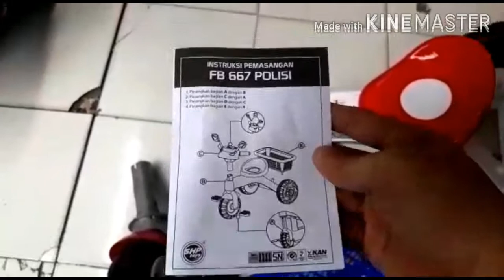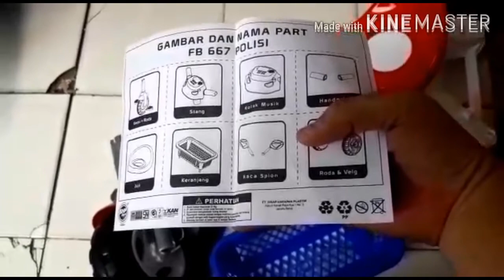mainan sepeda polisi. sepeda roda 3 polisi SHP FB667. ada musik,lampu, dan keranjang. MANTAP!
hai semua
di video kali ini mama akan mereview mainan sepeda polisi sobat.
sepeda lucu dan unik model sepeda polisi sobat ku
sepeda ini dilengkapi dengan musik , ada lampu nya dan ada keranjang di belakang nya loh. unik dan lucu banget.

harga nya so pasti murmer dan ramah banget d kantong. tersedia harga grosir cocok buat para reseller tentunya sobat ku.

berikut mama sertakan link toko yang menjual produk ini.

okei sekian dulu review mama hari ini

okei see u in the next video

byeee byeeee

TOKO MAMA LINDA
GROSIR MAINAN MURAH SURABAYA
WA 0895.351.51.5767